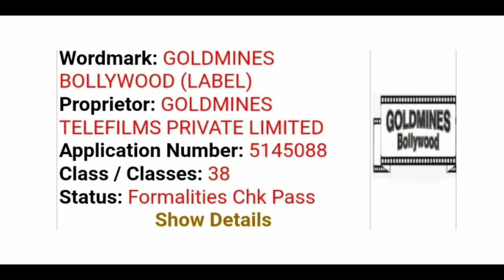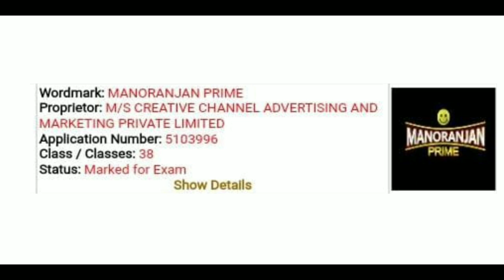DD Free Dish New Updates Today | 10 New Channel launch Soon On DD Free Dish